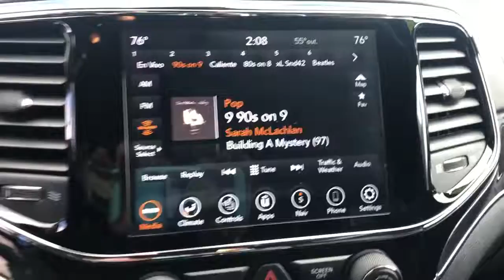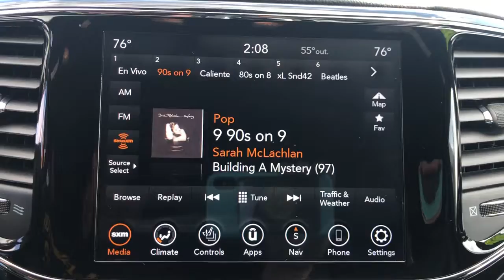2019 Jeep Grand_Cherokee Overland Park, Lenexa, Shawnee Mission, Olathe KS, Kansas City, MO 4623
Diamond Black Crystal P/C Used 2019 Jeep Grand_Cherokee Overland 4x4 available in Overland Park, Kansas at Reed Chrysler Dodge Jeep Ram Overland Park. Servicing the Lenexa , Shawnee Mission, Olathe KS, Kansas City, MO area.
2019 Jeep Grand_Cherokee Overland 4x4 - Stock#: 4623 - VIN#: 1C4RJFCT1KC577859

7020W Frontage Rd.

PRICED TO MOVE $2300 below Kelley Blue Book! Jeep Certified CARFAX 1-Owner Extra Clean LOW MILES - 40918! Diamond Black Crystal P/C exterior and Black interior Overland trim. Navigation Sunroof Heated Leather Seats Alloy Wheels 4x4 Panoramic Roof ENGINE: 5.7L V8 MDS VVT TRANSMISSION: 8-SPEED AUTO (8HP70) Trailer Hitch Remote Engine Start Non-Smoker vehicle RARE FIND! The Grand Cherokee is quiet to the point that its almost serene. We also like the front seats and the quick-acting climate system. -Edmunds.com. KEY FEATURES INCLUDE: Navigation 4x4 Remote Engine Start Panoramic Roof Sunroof Jeep Overland with Diamond Black Crystal P/C exterior and Black interior features a 8 Cylinder Engine with 360 HP at 5150 RPM*. OPTION PACKAGES: ENGINE: 5.7L V8 MDS VVT: 3.09 Rear Axle Ratio 230MM Rear Axle 700 Amp Maintenance Free Battery GVWR: 6800 lbs Anti-Lock 4-Wheel Disc HD Brakes TRANSMISSION: 8-SPEED AUTO (8HP70). EXPERTS CONCLUDE: Edmunds.coms review says The Grand Cherokee is quiet to the point that its almost serene. We also like the front seats and the quick-acting climate system.. A GREAT VALUE: This Grand Cherokee is priced $2300 below Kelley Blue Book. BUY WITH CONFIDENCE: 7-Year/100000-Mile Powertrain Limited warranty Rental Car Allowance 24-Hour Towing and Roadside Assistance Carfax Vehicle History Report 3-Month/3000-Mile Maximum Care Coverage Introductory 3-month subscription to SiriusXM Satellite Radio VISIT US TODAY: ***Your VALUES DRIVEN Family owned dealership in the Heart of Johnson County*** .